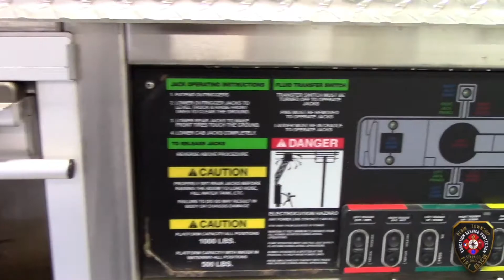Safety City Fire Truck Walk Through